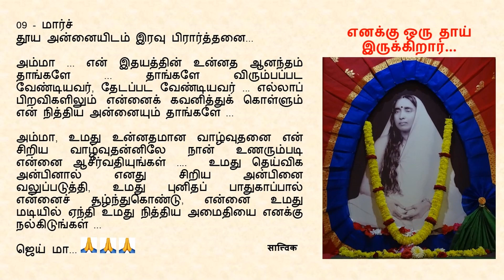Goodnight Prayer to Maa 0309 09 Mar Tamil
09 - மார்ச்

அம்மா ... என் இதயத்தின் உன்னத ஆனந்தம் தாங்களே ... தாங்களே விரும்பப்பட வேண்டியவர், தேடப்பட வேண்டியவர் ... எல்லாப் பிறவிகளிலும் என்னைக் கவனித்துக் கொள்ளும் என் நித்திய அன்னையும் தாங்களே ...

அம்மா, உமது உன்னதமான வாழ்வுதனை என் சிறிய வாழ்வுதன்னிலே நான் உணரும்படி என்னை ஆசீர்வதியுங்கள் உமது தெய்விக அன்பினால் எனது சிறிய அன்பினை வலுப்படுத்தி, உமது புனிதப் பாதுகாப்பால் என்னைச் சூழ்ந்துகொண்டு, என்னை உமது மடியில் ஏந்தி உமது நித்திய அமைதியை எனக்கு நல்கிடுங்கள் ...

ஜெய் மா...🙏🙏🙏